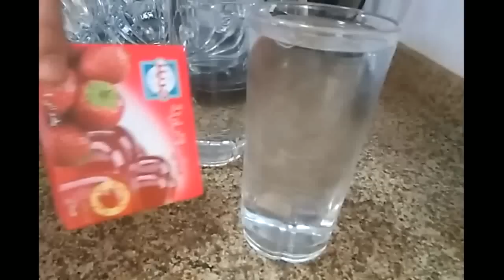كاسات الجيلي بالكاسترد اجمل وأبسط وأسرع حاجه حلوه ساقعه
الخطوه الأولى
باكو جيلي
كوب ماء مغلي
كوب ماء مثلج
الخطوه الثانيه
٢كوب حليب
٢معلقه كاسترد
٢معلقه سكر